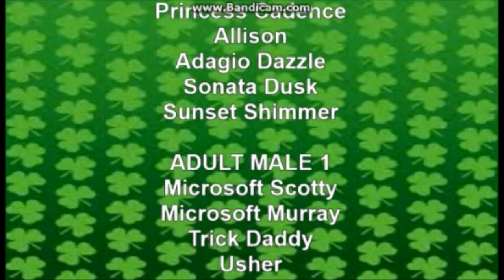[#1653] CET Connect Logo Bloopers Episode 3: The St. Patrick's Day Party (2019 Rebroadcast)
BLOOPERS INCLUDED:
- Ireland
- WCET Four-Leaf Clover (or, ahem, Shamrock)
- Green Lantern
- Radio Telefis Eireann (RTE)
- Xbox
- Pot of Gold
- Kiss Me I'm Irish
- Bank of Ireland
- Accenture
- Havok
- The Irish Times
- Heatons Online/Instore
- UDG Healthcare plc
- Primark
- CRH
- Glen Dimplex
- Electricity Supply Board (ESB)
- Damian the Leprechaun (Voice: Adult Male #1 Peter in Highest Pitch)
- Guinness (Established 1759)
- Curam Software
- Supermac's (aka McDonagh's)
- BBC Northern Ireland
- UTV Ireland
- Eir
- Virgin Mobile (Ireland)
- Vodafone (Ireland)
- Irish TV
- PBS in Green Hue
- TruCallingCBS202 Productions in Green Hue (with Sony/CBS byline)

PAYMENTS:
+$86 for Flo Rida (US)
+$73 for Trick Daddy (US)
+$87 for Usher (US)
+$67 for David Guetta (France)
+$40 for Akon (US)
+$63 for DJ Khaled (US)
+$34 for Rick Ross (US)
+$70 for Busta Rhymes (US)
+$48 for Brisco (US)
+$59 for Taio Cruz (UK)

DESCRIPTION: It is St. Patrick's Day at the CET Connect studios on 1223 Central Parkway in Cincinnati, Ohio, and everyone in the studio is wearing green, the color of Ireland, for the day. They also meet a very special guest: Damian the Leprechaun (Voice: Adult Male #1 Highest Pitch)

NOTE: The "I Am" part starts at 0:39, so you can skip it at 1:57 if you don't want to see it. Same for the kissing part (5:14-6:28) and Happy St. Patrick's Day part (15:28-16:54).

Original Publication Date: Friday, March 17th, 2017
2nd Publication Date: July 29th, 2018
Publication Date: March 17th-18th, 2019

FUNDING FOR THIS VIDEO IS PROVIDED BY:
STC Enterprises Inc. (brand name: StudioTubeCinemation)
Viewers Like You! Thank You!

Happy St. Patrick's Day, my fellow viewers, and Happy Sunday!